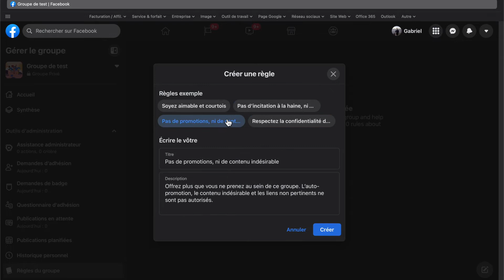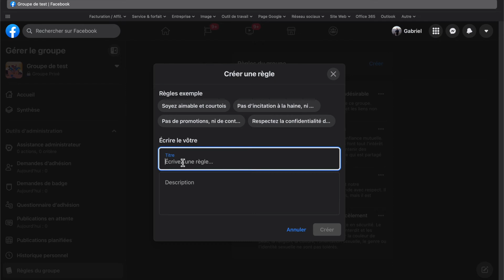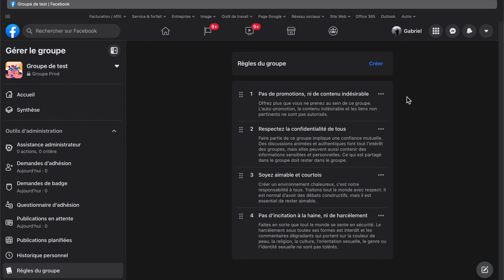Comment créer des règles dans un groupe Facebook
Comment créer des règles sur un groupe Facebook ? Comment ajouter une règle dans un groupe Facebook ? Découvrez comment modifier les règles d'un groupe Facebook.